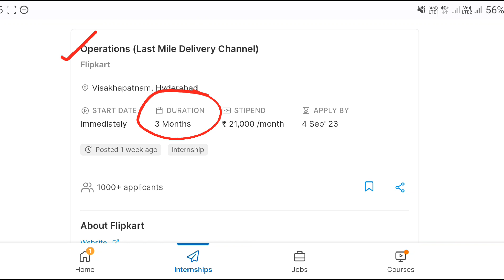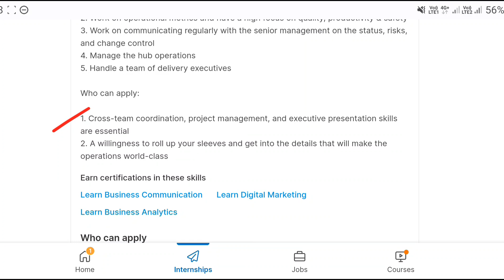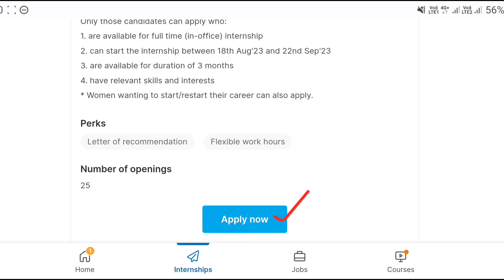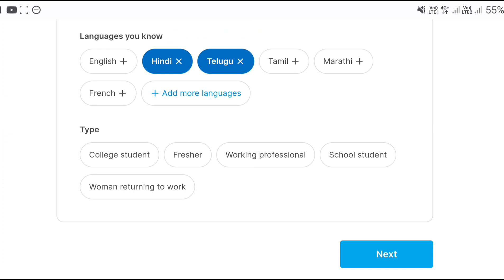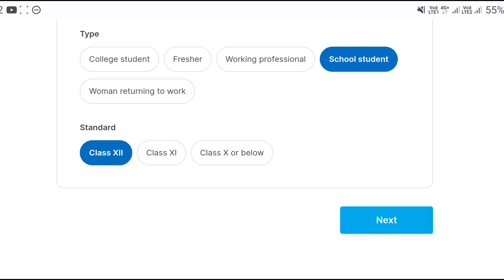Latest Jobs In Telugu | Flipkart Recruitment 2023 | Work From Office Jobs 2023 | Jobs In Hyderabad